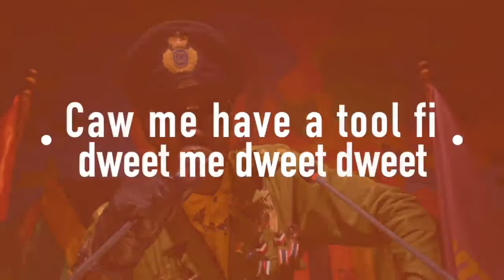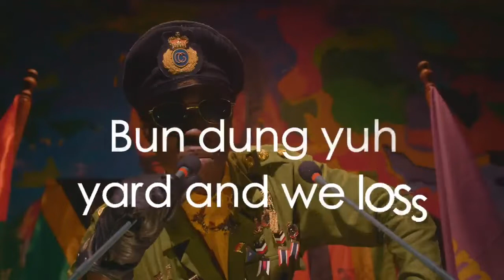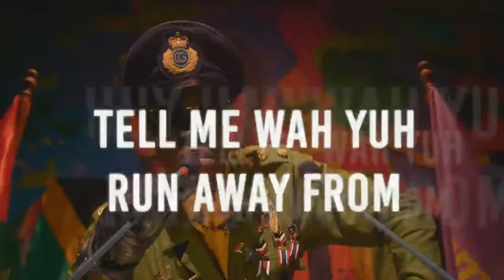J.Derobie - Back It Lyrics Video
This is the third official single from J.Derobie and this time he goes hard on the dancehall thing. According to him this song is about resilience or staying strong and firm for no matter what come your way...

Credits: Derick Obuobie Junior, Uchenna Blessing Ogbonnaya & Ronald Banful

Category                               Music

Song                                      Back it
Artist                                     J.Derobie
Licensed to YouTube by      Vydia(on behalf of
                                               Derick Obuobie Junior
                                               Under Exclusive
                                               License To emPawa
                                               Africa Limited).